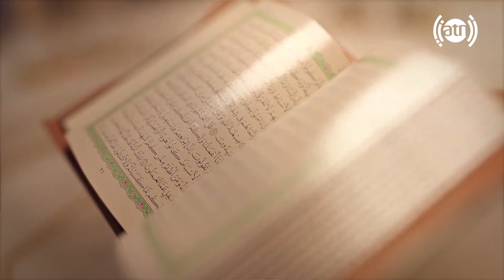Quran Stories: The Story of Prophet Moses- Part 1 / قصه های قرآن - قصه حضرت موسی - بخش اول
Quran Stories: The Story of Prophet Moses- Part 1 - EP14
 قصه های قرآن - قصه حضرت موسی - بخش اول - قسمت ۱۴